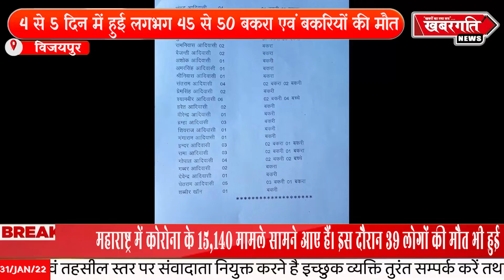शिवलाल पुरा में हुआ मवेशियों में बीमारी का प्रकोप